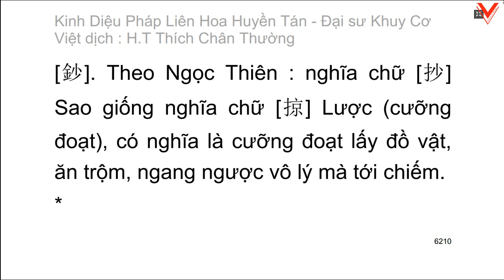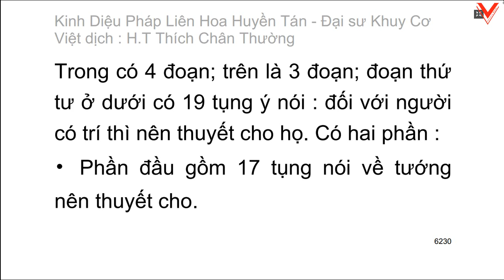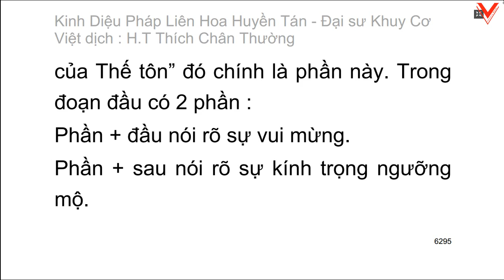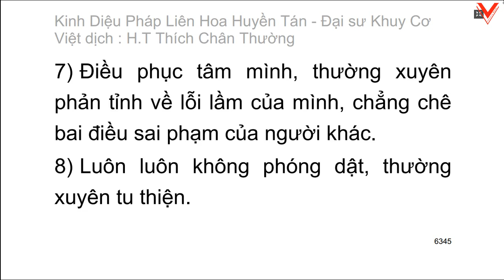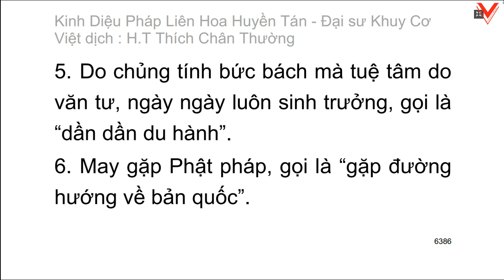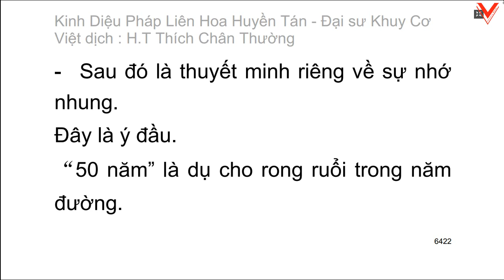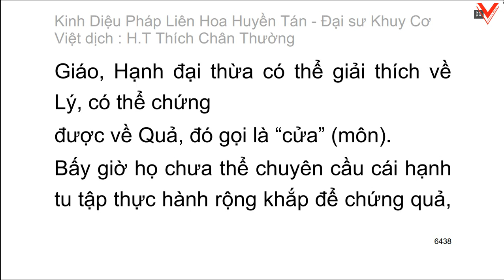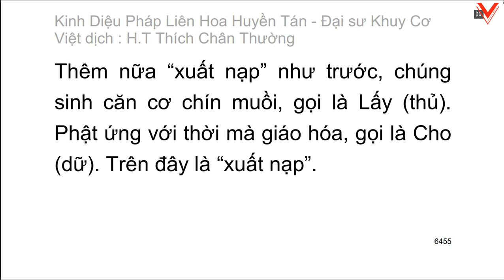Kinh Diệu pháp liên hoa huyền tán - Đại sư Khuy Cơ biên soạn - Việt dịch: HT. Thích Chân Thường